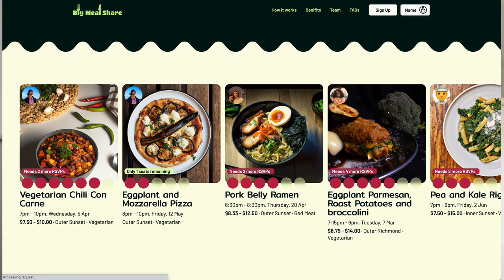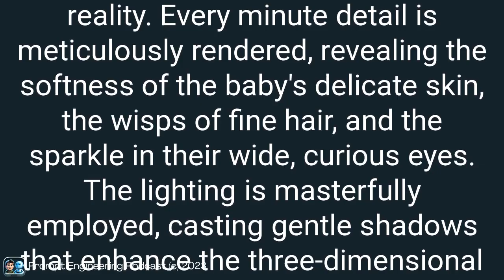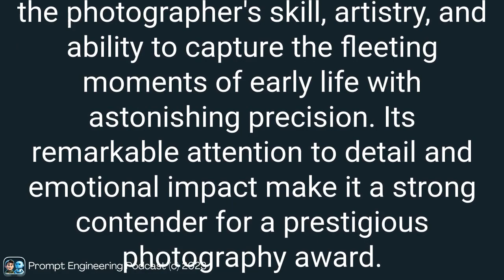AI at the Dinner Table: Transforming Meals into Stunning Images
Have you ever wondered how AI is revolutionizing the world of food content creation? 🤔 Well, let me introduce you to an amazing story of how AI is helping designers and developers like William Sayer create mind-blowing photographs of food he's going to share with his friends!

00:02:47 BigMealShare: a platform to share meals, with food photos by AI!
00:05:33 Training AI to be a prompt engineer
00:07:51 Research shows 7 key elements for image prompts
00:11:50 No code tools
00:16:41 LEGO camera!
00:21:14 Social media reflects our desired personas visually

Next mastermind:
To attend the next mastermind, go here: PromptEngineeringMastermind.com

Prompts I sell on PromptBase (cover letter generator, event planner, etc)